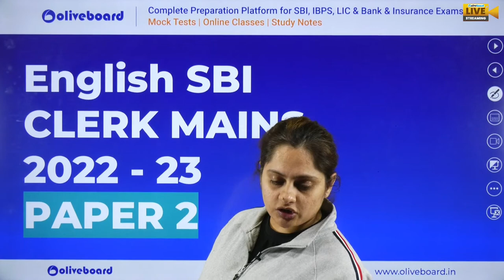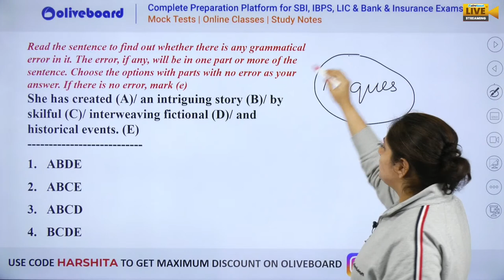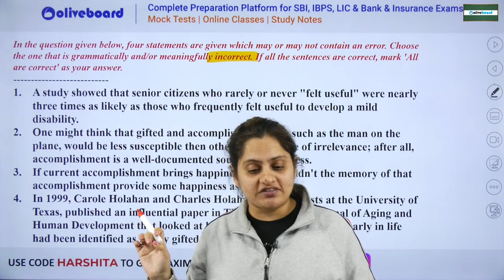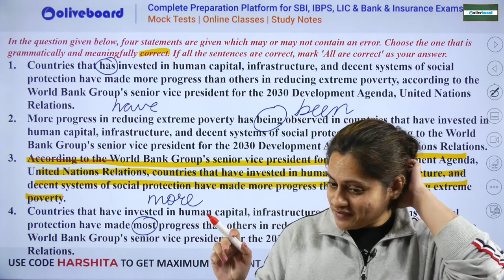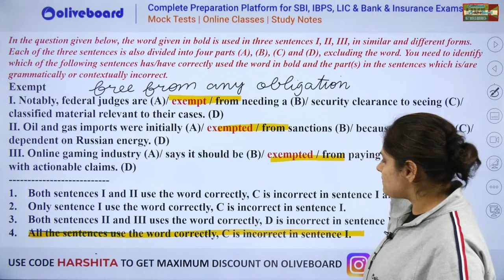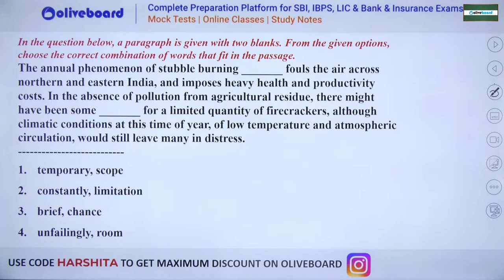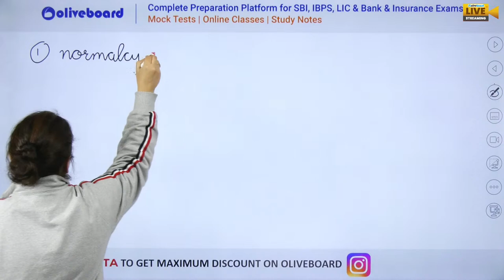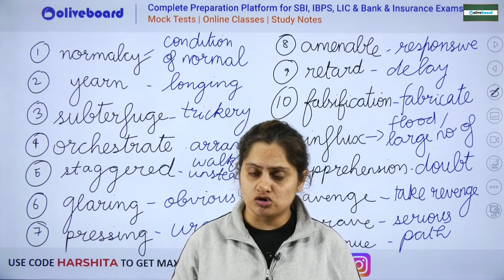SBI Clerk Mains 2022 | Complete | ENGLISH REVISION | Part - 2/6 By Harshita Ma'am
SBI Clerk Mains 2022 | Complete English Revision | Part - 2/3 | SBI Clerk Mains English | SBI Clerk Mains Mock Test 2022 | SBI Clerk Mains English By Harshita Mam